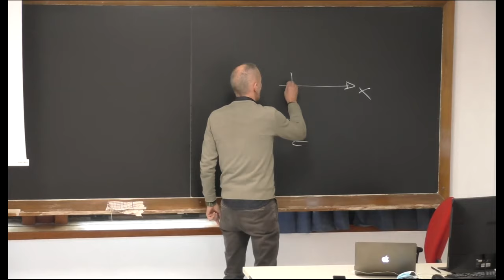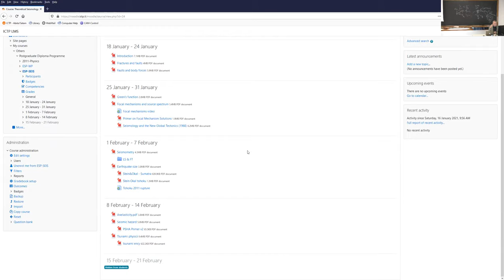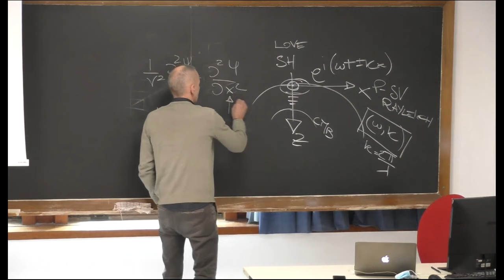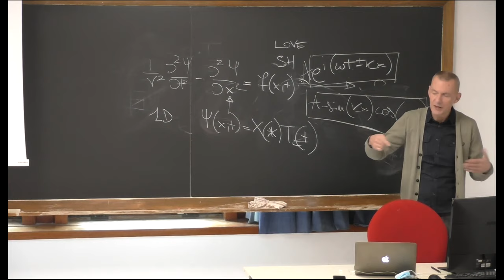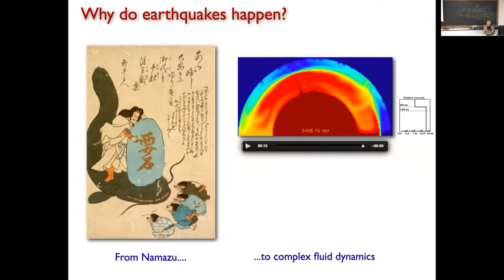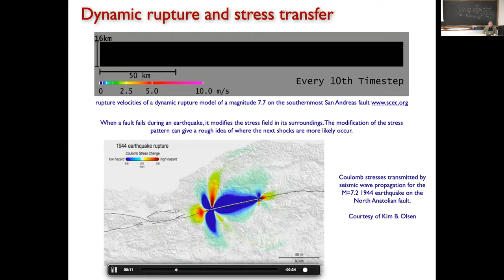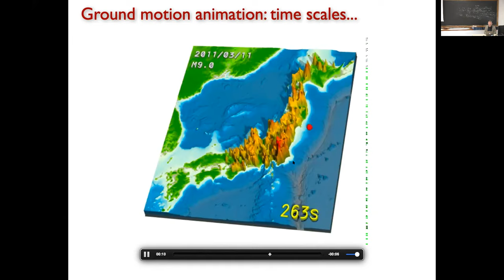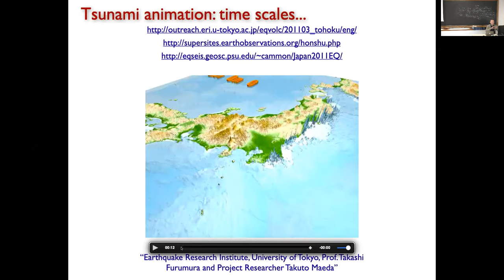Theoretical Seismology (ESP-SEIS) Lecture 1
EARTH PHYSICS SYSTEM
Theoretical Seismology (ESP-SEIS)
F. Romanelli
ESP-SEIS-L01-Romanelli-Zoom.mp4